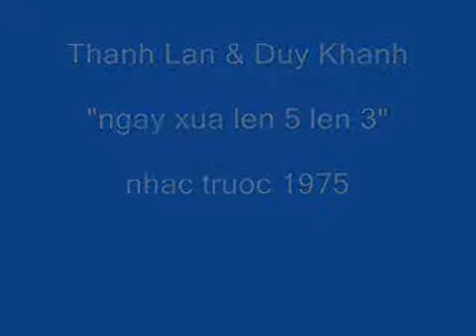tranhieubuu - Thanh Lan & Duy Khanh -ngay xua len 5 len 3 - Nhac truoc 1975.flv